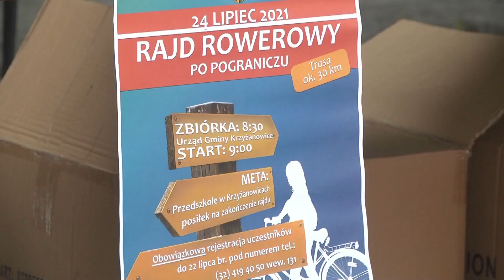Krzyżanowice. Rajd na pograniczu